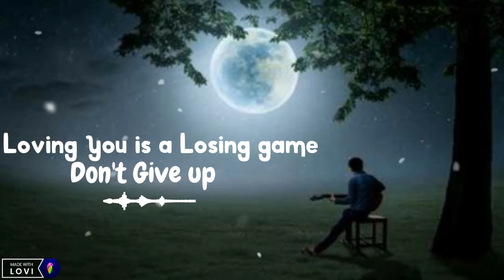Yatharthaya (යථාර්තය) - Slyzer|උබගේ ගමනෙ පලයන් ගමන| Rap song||DS Songs